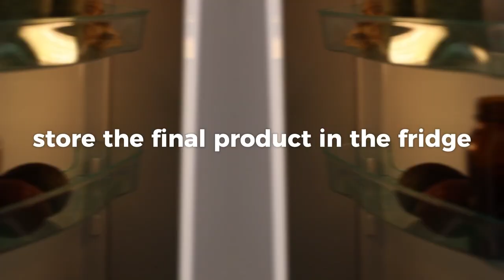Natural Deodorant • DIY Tutorials • GreenGate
You can feel fresh without using dangerous ingredients. Make your own chemical-free alternative. We can do without aluminium, which is used as an active compound of commonly available antiperspirants, without parabens, alcohol, or salt. In short, it is a purely natural product that reduces unpleasant sweat production and smells nice without chemistry.

More videos, articles, but also e-learning, activities for educators, or a mobile application can be found

Petr Miloš (GreenScan)